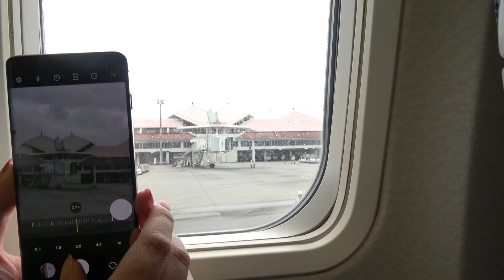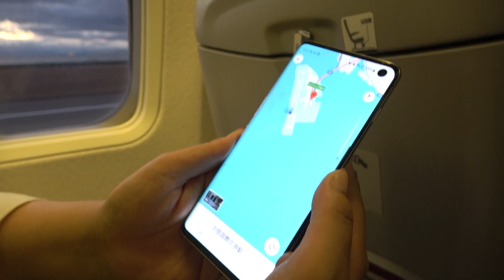【ANA】#12 NH330で宮古空港から、セントレアへ！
0:00 搭乗。
0:14 飛びまーす。
1:15 ANAといえばビーフコンソメスープ。
2:08 セントレアに着陸。
3:14 飛行機を後に。

ぶっぴ～、アラマンダ インギャーコーラルヴィレッジ編。

ANAの、詳細はこちらで！